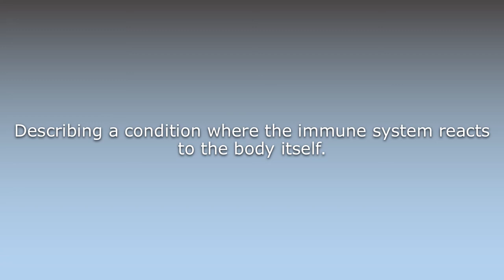What does Auto-immune mean?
What does Auto-immune mean in English? Learn the meaning of the word Auto-immune! How to Pronounce Auto-immune. Expand your vocabulary, learn words.